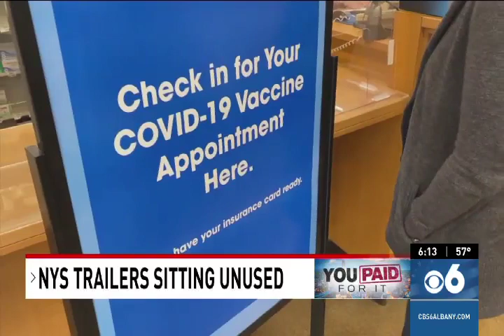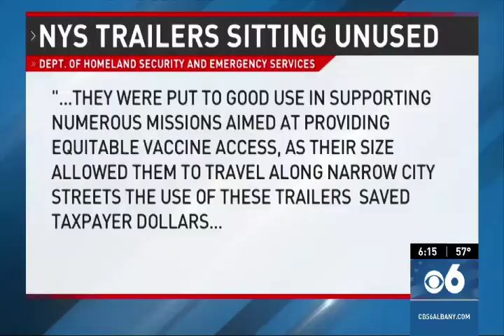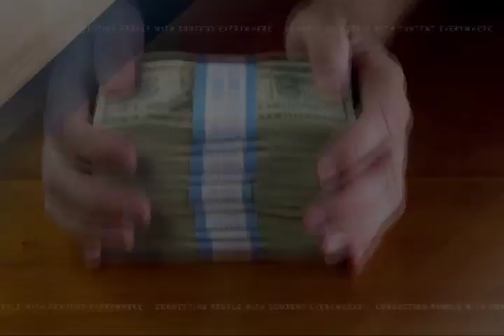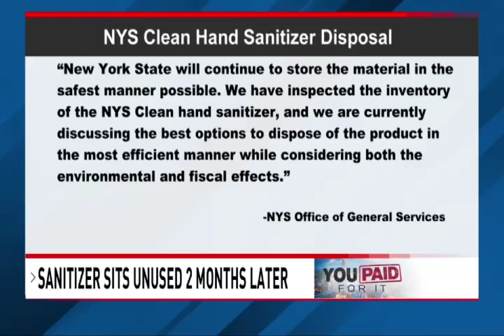You Paid For It: Tracking New York State COVID-19 Spending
In this series of You Paid For It reports, CBS 6 News anchor Greg Floyd uncovers New York State COVID-19 vaccination trailers that sat unused for most of the pandemic, and he learns of hundreds of thousands of gallons of hand sanitizer made by NYS that was never used.